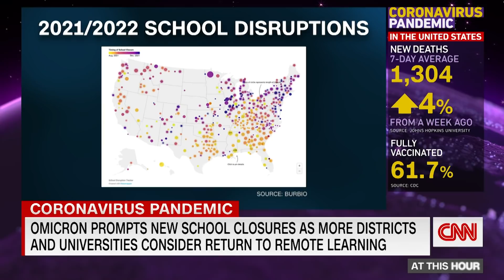Health expert: Kids need Covid vaccines, not school closures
CNN’s Kate Bolduan speaks with Harvard Professor Joseph Allen about his New York Times op-ed in which he argues that school closures due to rising Covid-19 cases would be a mistake.